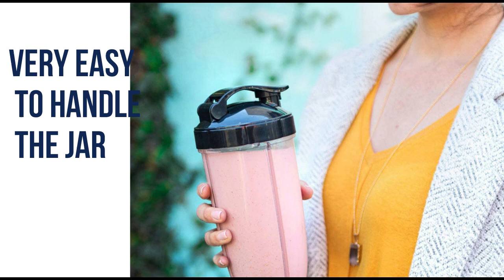NutriBullet N12 1001 10pc Single Serve Blender, Includes Travel Cup, One Size, Gray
Product title : NutriBullet N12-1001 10pc Single Serve Blender, Includes Travel Cup, One Size, Gray

Product details:
Size: One Size
Color: Gray
POWERFUL: 1200-Watt motor
PRE-PROGRAMMED: Pulse cycle with automatic shut-off
Pulverizing
High torque power base
Hands-free auto-off for optimal extraction
Included: (1) 1200W Motor Base, (1) Extractor Blade, (1) 32 OZ Cup, (1) 24 OZ Cup, (2) To-Go Lid, (2) Lip Ring and Recipe Book
Maximize your food’s nutritional potential with the NutriBullet Pro+ edition. This exclusive NutriBullet duration adds more extraction power, more convenience, and more functionality to the original NutriBullet you know and love. With its 1200 Watt motor, pre-programmed pulse cycle and hands-free auto shut-off — which shuts off automatically after optimum extraction — the NutriBullet Pro+ even further pulverizes the toughest of ingredients including fresh turmeric root, Blackberry seeds, wheat grass, kale and more.